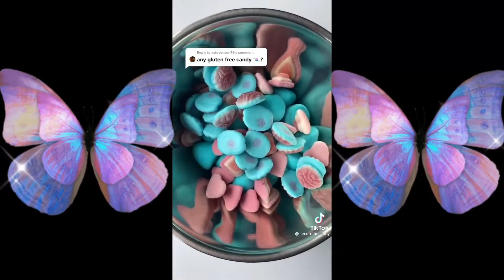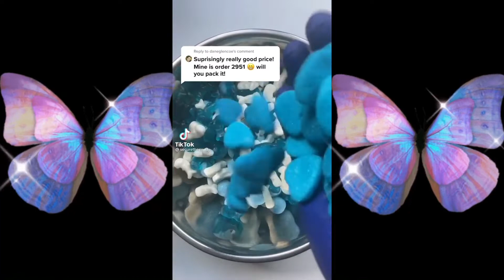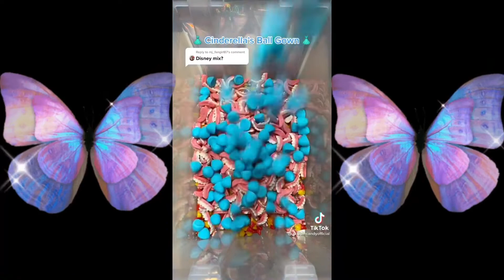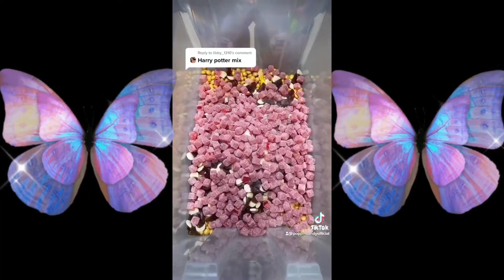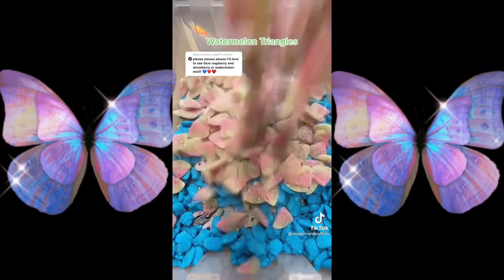Yummy Candy Small Business | Satisfying Tiktok Compilations 2022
You are welcome to comment anything, I am open in terms of suggestions regarding my content.☺️